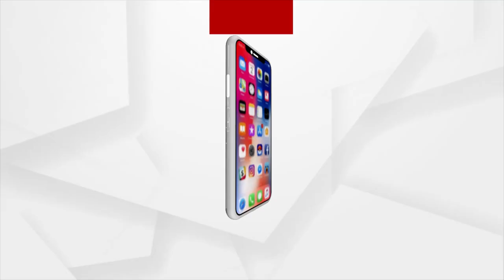Sata Katha || ଦେଖୁଥା ଅଙ୍ଗୁର...ଖାଉଥା କଣ୍ଟେଇ କୋଳି !